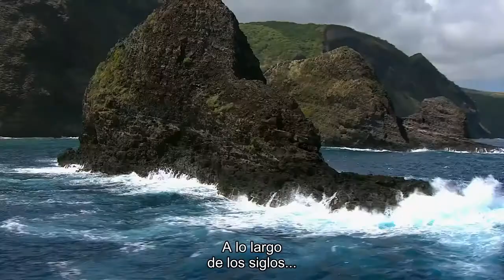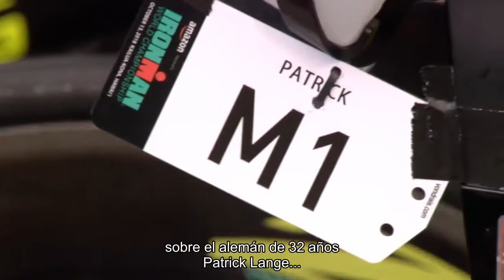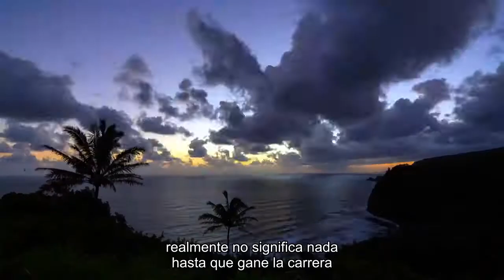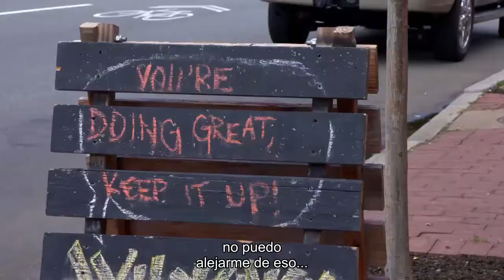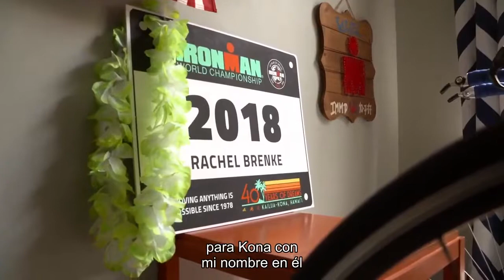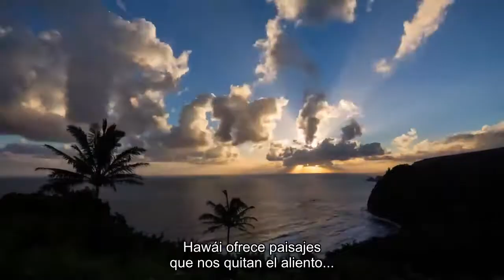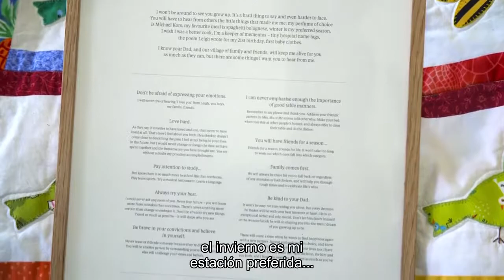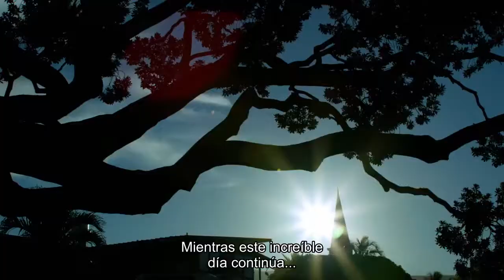2018 IRONMAN World Championship Subtitulos Español (Integrado)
Campeonato Mundial de Ironman 2018 subtitulado español. Vídeo y subtítulos fusionados